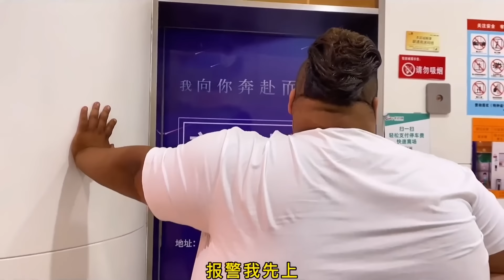【胖猴仔最新】臭豆腐与面条的完美搭配，配上西红柿鸡蛋的卤，大口嗦面这味道太绝了！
感谢大家的支持，想要加入猴仔队的小伙伴们，赶紧点击下方链接：